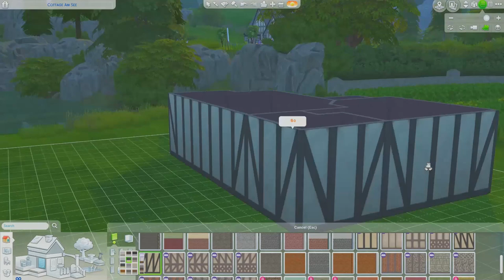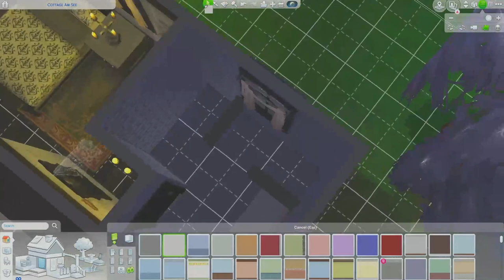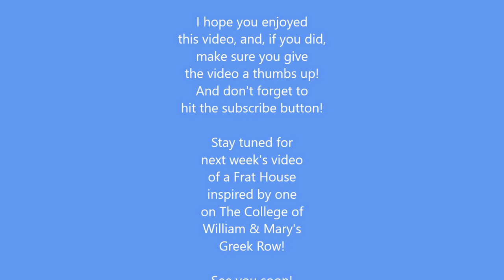Witchs Cottage Sims 4 Speed Build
Hi, guys! Today, we are back at Windenburg to build a witch's cottage on a 20x20 lot. The lot is nestled on the riverbank and just looks like a lot of fun and perfect for a small cottage. This home has been here for many, many years and is quite run down. There's just something magical about it, though.

This lot will be available for download in the Sims 4 Gallery. I, also, uploaded my own version of the Wicked Witch of the West to the gallery which is, also, available for download in the Gallery. My Origin ID is DarkAngel050115. I have several other builds available for download, as well. So, make sure you check them out.